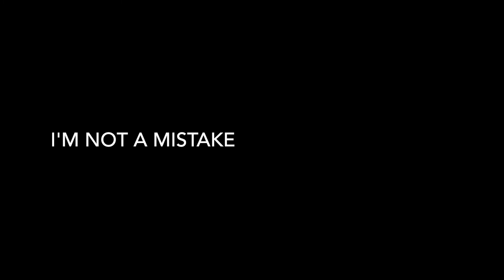I love Obama because Derrian Speaks Pt.3